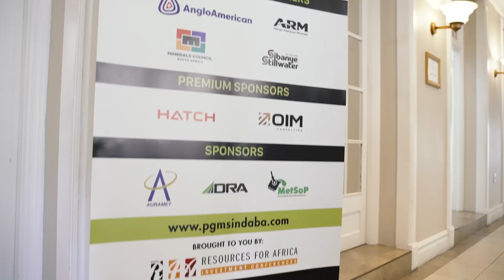DRA supports PGMs Industry Day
DRA Global was a proud sponsor of the 2024 PGMs Industry Day, a key platform for the industry to discuss the future of the PGMs sector.

James Smith, Chief Executive Officer and Managing Director, led a thought-provoking panel on the viability of opening new PGM mines in today’s economic climate.

About DRA Global:

DRA Global Limited (ASX: DRA | JSE: DRA) (DRA or the Company) is an international multi-disciplinary engineering, project delivery and operations management group, predominantly focused on the mining, minerals and metals industry.

The Group has an extensive track record spanning four decades across a wide range of commodities. Our teams have deep expertise in the mining, minerals and metals processing industries, as well as related non-process infrastructure such as, water, and energy solutions.

DRA covers all major mining centres with offices across Africa and the Middle East, North and South America, and the Asia-Pacific.